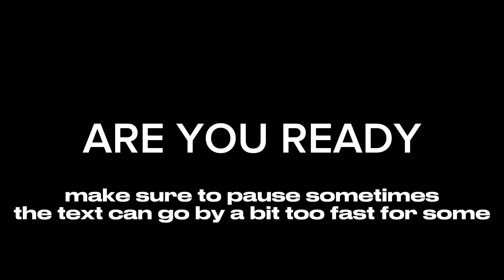ANNOUNCEMENT TRAILER THING (pause to read sometimes)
so cool ain't it?
to clarify, all of these are mainly old or I went back to finish them

I'm sick right now so I can't upload any actual new content
but still, technically this counts

uh anyways
HASHTAGS GO